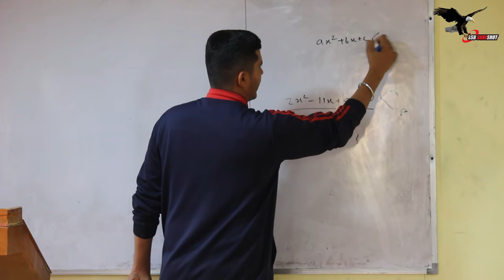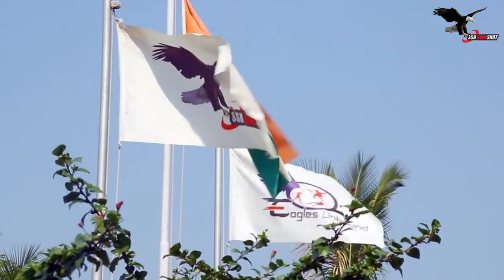SSB Conference Live Demo - Maj Gen Bhakuni, Brig Ahluwalia, Col Sajeev & Ms Kavita Modi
We also have Written Exam Classes for CDS, NDA & AFCAT along with a 1-2 year NDA Foundation Course for class 11th and 12th students.

About SSB Sure Shot Academy, Bangalore:

A unique academy dedicated to Personality Development and Inner Engineering is being run under the leadership of Maj Gen VPS Bhakuni, who is the former Commandant of SSB Bangalore. The focus is on grooming and training our youth to help them understand themselves and their potential.

The Academy has taken up a social commitment and service to the youth, transforming them and their personality to make them fit for the Armed Forces as an Officer. And thus serving the Nation. Commitment to the cause is our prime motivation.